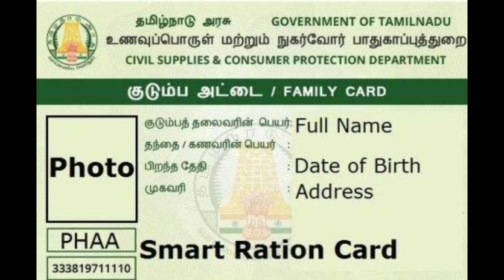ration shop biometric updates | smart card viral regai|TNPDS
this video explain the tn government announcement to Biometric Verification At Ration Shops To Resume From July 1

The state government has announced that it would resume approval of new card applications and print new cards from July 1 in Tamil. oorukusolluvoom